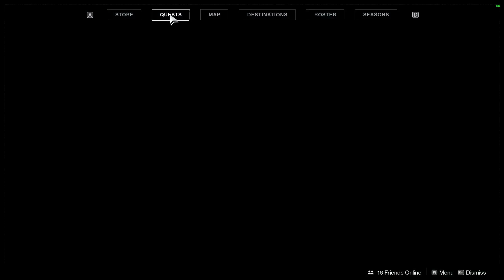Raids: Last Wish